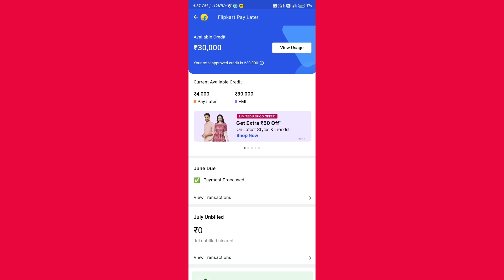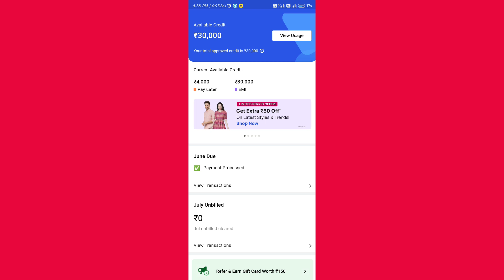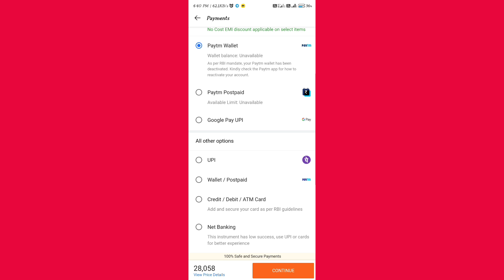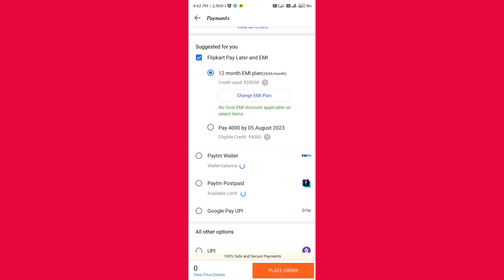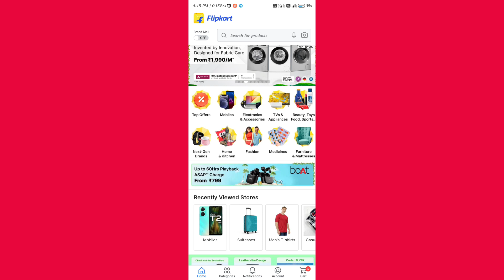Flipkart emi பயன்படுத்தி எப்படி பொருள் வாங்குவது | how to use Flipkart pay later Emi in Tamil 2023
𝗛𝗶 𝗙𝗿𝗶𝗲𝗻𝗱𝘀